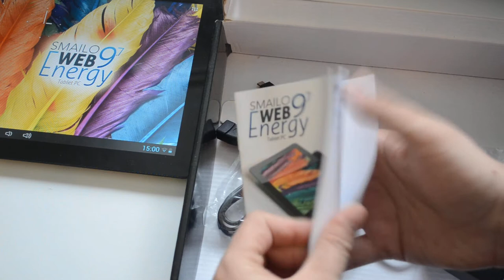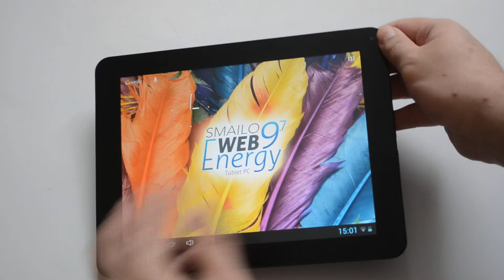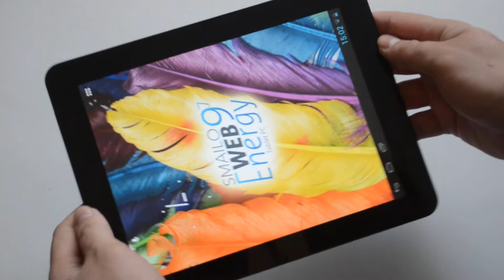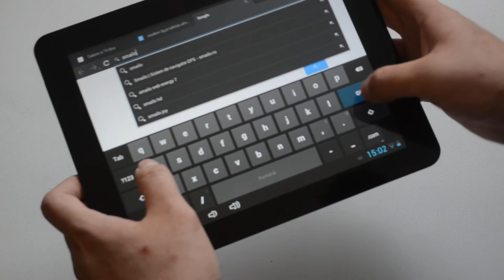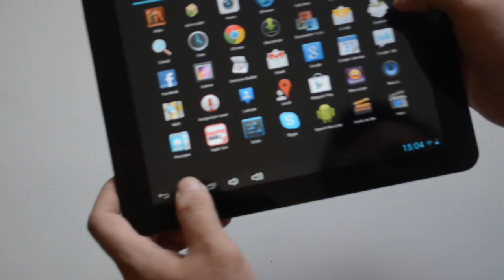Smailo Web Energy 9.7 - prezentare video